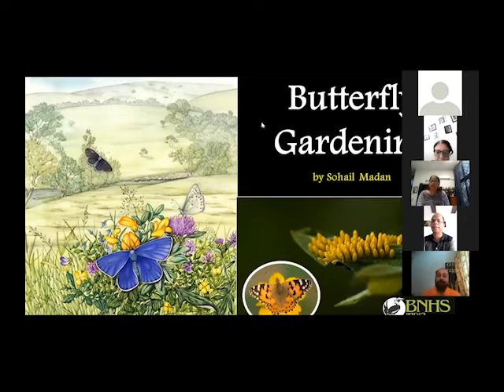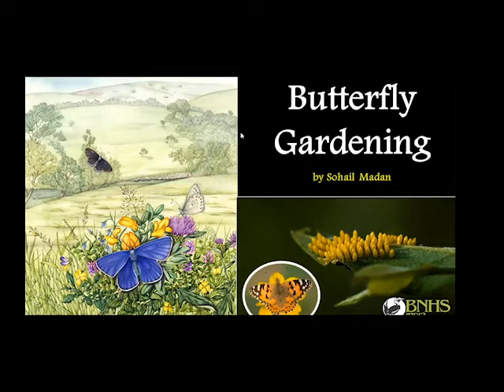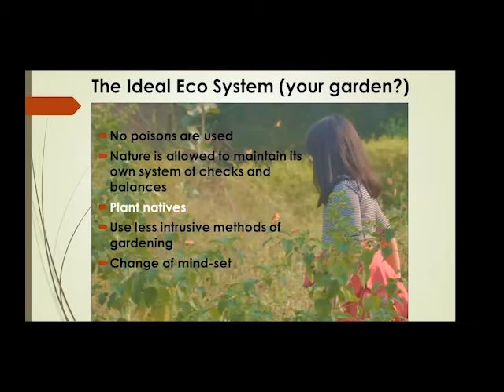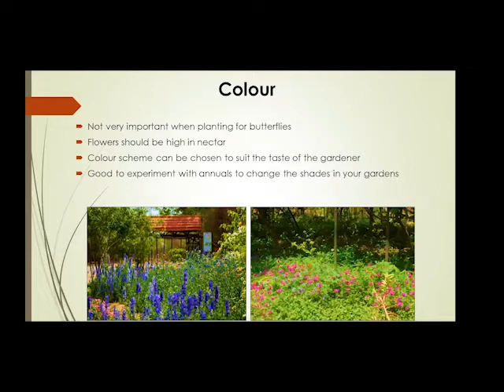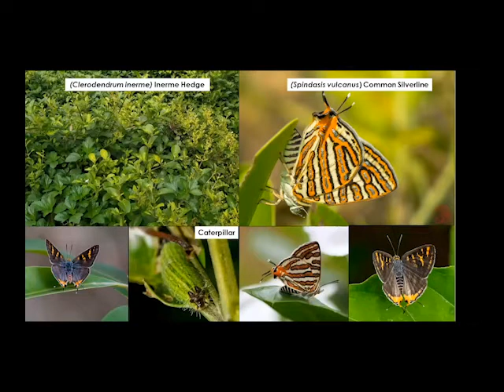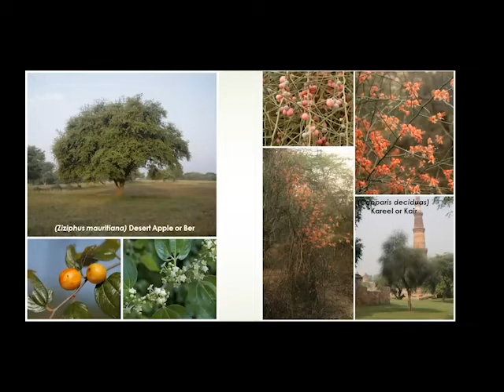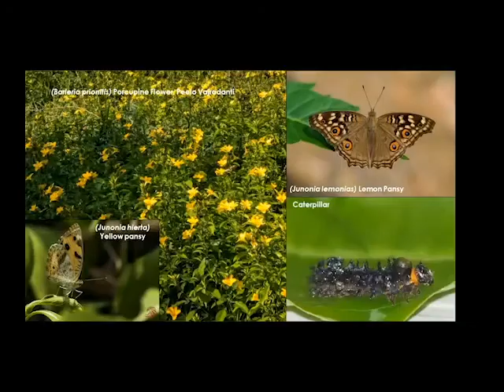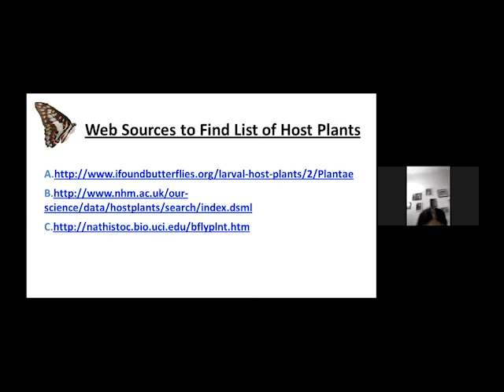FSN: Session on Butterfly in your Garden by Sohail Madan